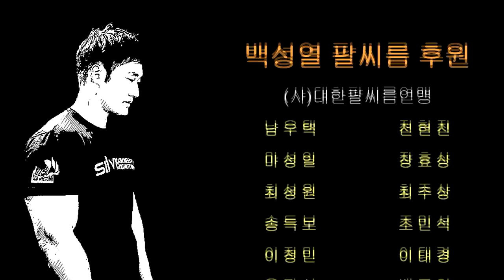팔씨름 챔피언의 모기 잡는법 (ft. 복수혈전)